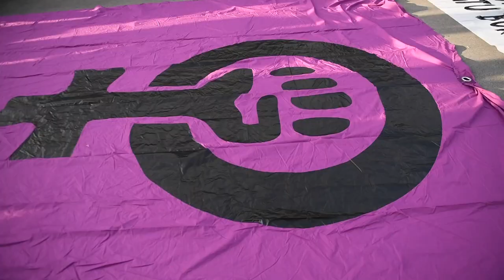Martxoak 8 Manifestazioa Iruñean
| Mugimendu feminista indartzera eta aldarrikapenak edukiz betetzera deitu dute milaka andrek, hiriburuetan zein herri askotan egindako manifestazio handietan.